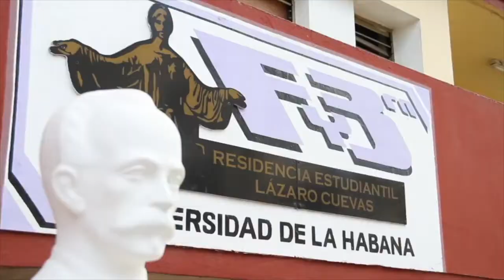UIS y Gobierno de Cuba analizan posibilidades de cooperación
El Gobierno de Cuba y la UIS abren puertas para explorar posibles alianzas estratégicas interinstitucionales.